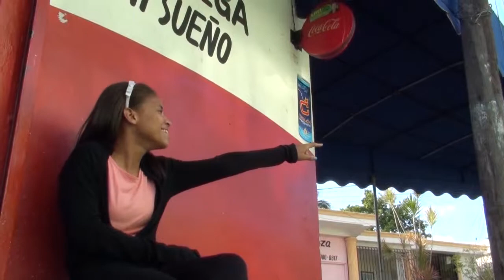Consecuencias de la comunicacion (Behind The Scenes) (Bloopers) Part. 2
Presenta ABM Productions